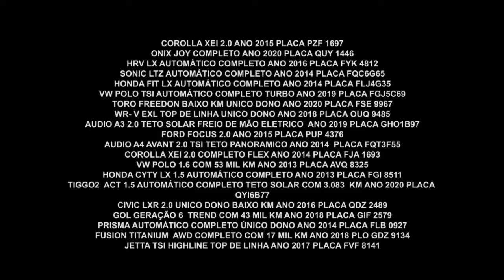60 Meses para Pagar e Crédito Aprovado na Hora I Arena Motors I Gazeta Motors